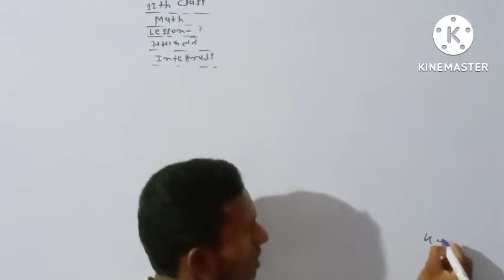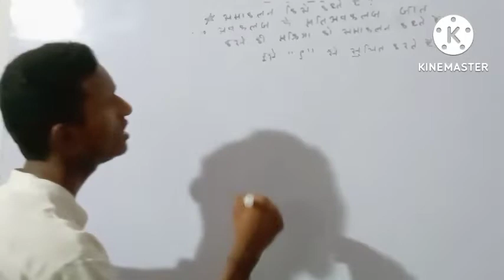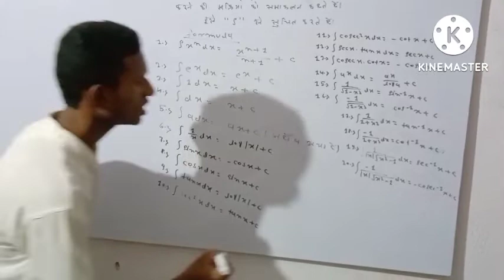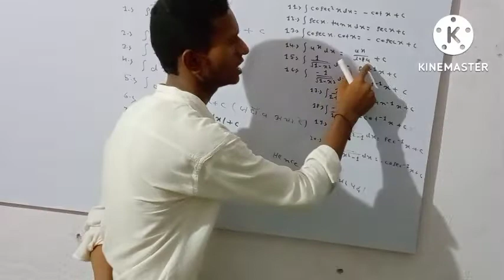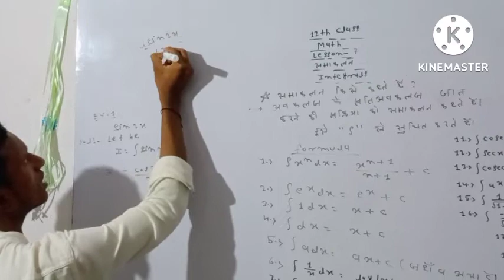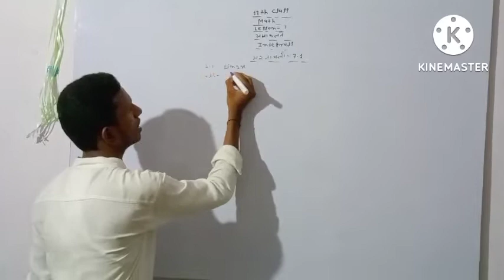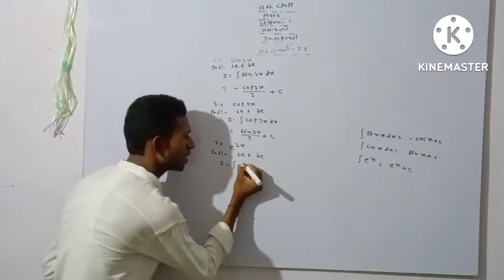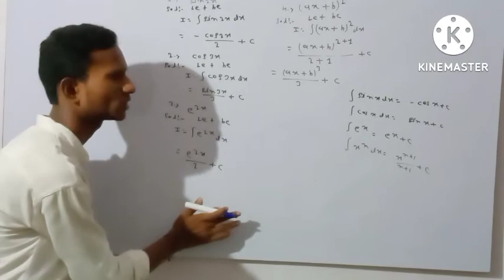August 5, 2022